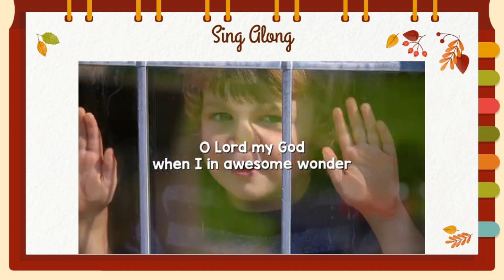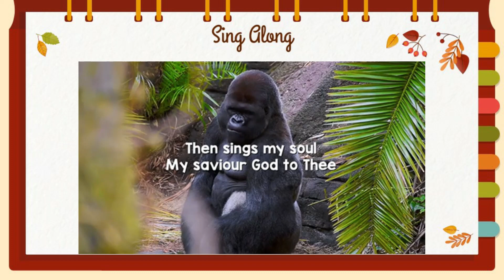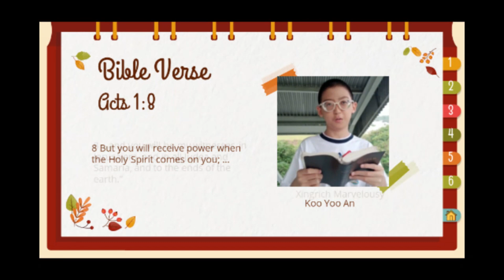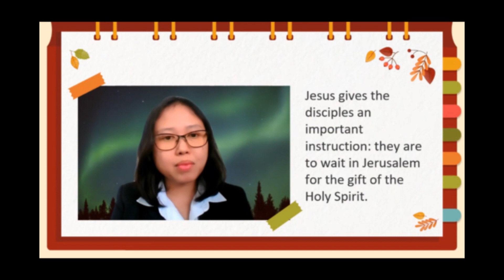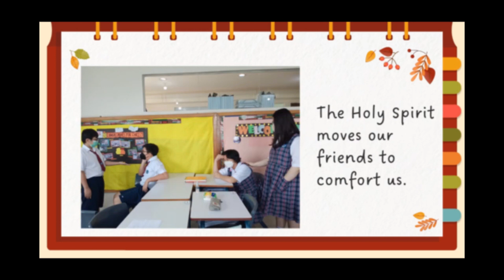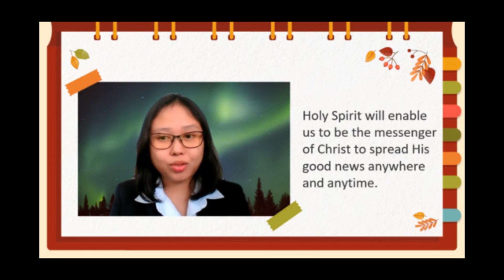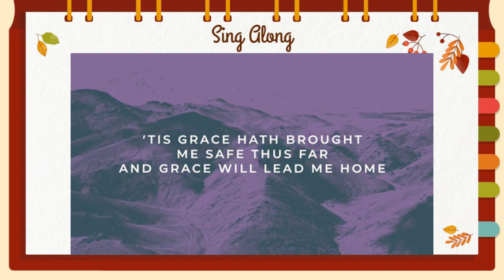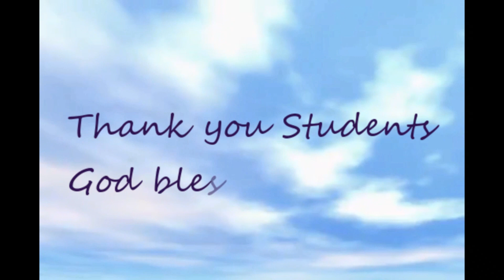Students' Chapel, Tuesday 15 November 2022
Hi kids!
Welcome back to our Chapel. Let us praise His name and listen to the Bible story that is delivered by Ms Wening. God bless you